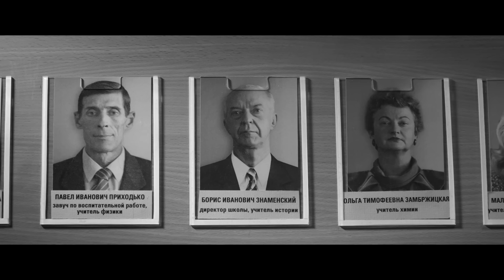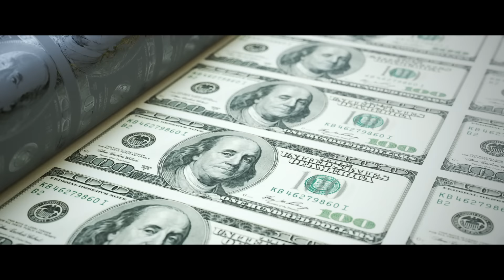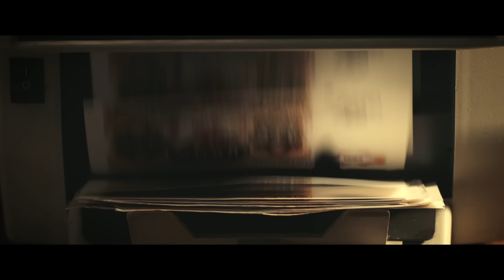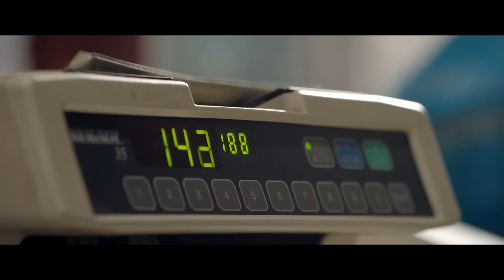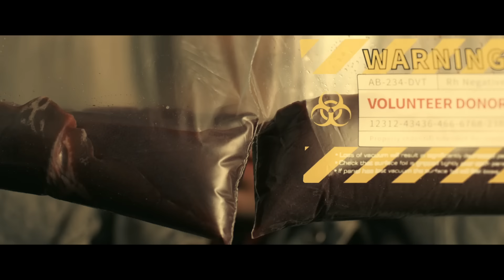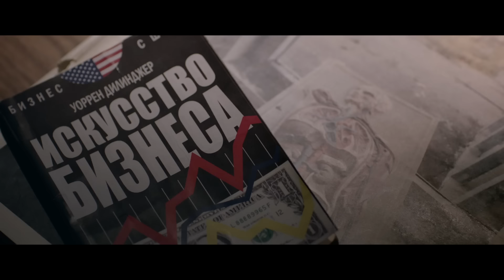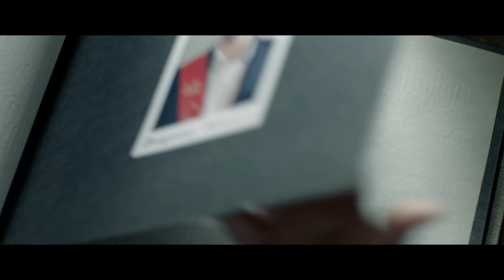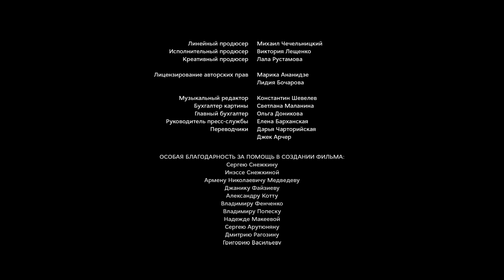ПОДРОСТКОВАЯ КРИМИНАЛЬНАЯ ТРАГИКОМЕДИЯ ПРО ДЕВЯНОСТЫЕ! Печень, или История одного стартапа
1990-е. Три друга учатся в школе и мечтают, как и все в России в это время, открыть собственный бизнес. Но для начала нужны деньги. Всё, вроде бы, складывалось хорошо, но их не допустили до выпускных экзаменов. Его величество случай в образе районного полукриминального авторитета Костика приходит на помощь начинающим предпринимателям. У Костика сгнила печень - нужна новая. Юные бизнесмены достают вожделенный орган, но только с ним, с этим органом, не все так просто.

Россия, 2019 год